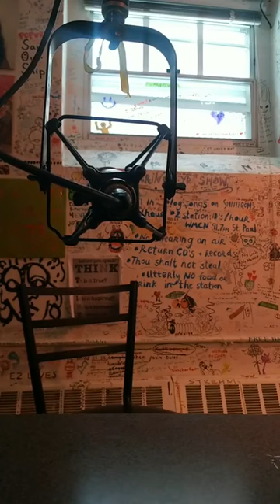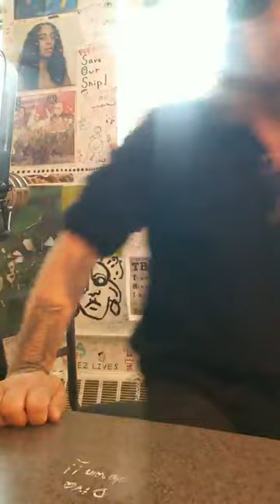Mostly MN Music with James Eugene Russell